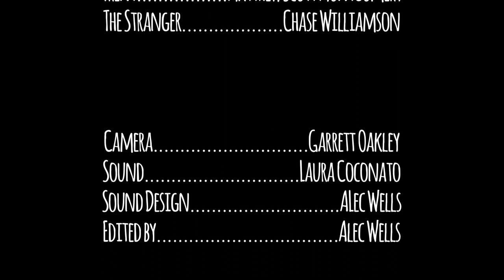Trent and the Dark & Stormy Night: a Spook Night Film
Halloween. The one night of the year you get to be someone else... That's all Trent wants to be this year. Anyone but himself. Too bad there's no mask for fate that can cover up fate...

A short film adaptation of one of the scenes performed live onstage in Los Angeles from Matthew Scott Montgomery's Halloween sold-out play SPOOK NIGHT. Written by & starring MATTHEW SCOTT MONTGOMERY and co-starring CHASE WILLIAMSON. Directed by Alec Wells.

"Somebody's Watchin' Me" performed by Kat Canipe.